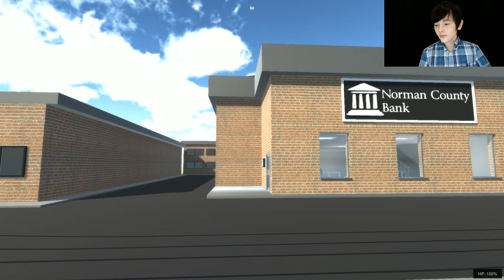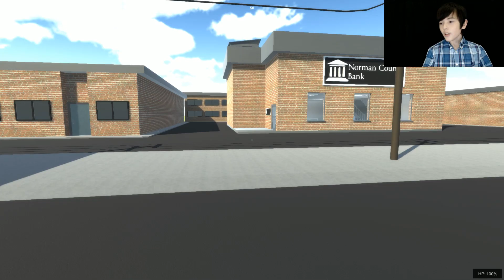THIS GUY IS CRAZIER THAN THE THIEF ROBBING HIM | Sneak Thief #1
He should be arrested!